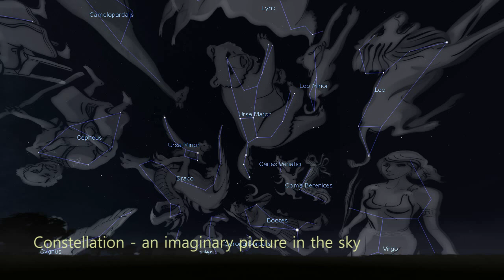Star Stories With Marvin - Episode 1: The Big Dipper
Marvin is the nickname we have given our Zeiss Planetarium Star Projector. Marvin reveals images of the stars on the Planetarium’s dome, but now he’s sharing stories about the stars with you at home. In Episode 1 of Star Stories with Marvin, you’ll learn about one of the most easily recognizable “constellations” in the night sky.